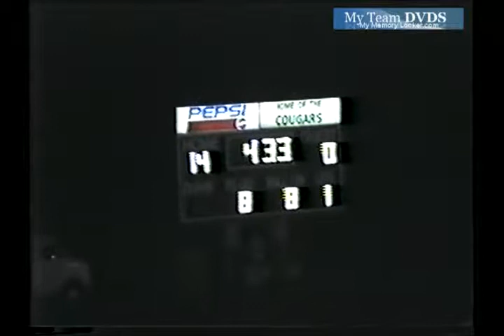Edgewood vs Carroll 1995 Ohio Football (2 of 5)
GloryYears.com Presents - Edgewood vs Carroll 1995 Ohio Football (2 of 5)-V71